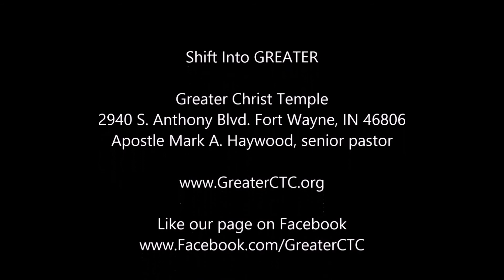Shift Into GREATER - "The Thirst Is Real" - Apostle Mark A. Haywood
Apostle Mark A. Haywood preaching "The Thirst Is Real", from John 4:5-15 at Greater Christ Temple 11/02/2014
Shift Into Greater is a production of the Tell-A-Vision Ministry of Greater Christ Temple Apostolic Church
2940 S. Anthony Blvd. Fort Wayne, IN 46806